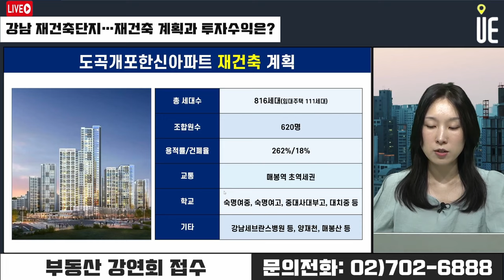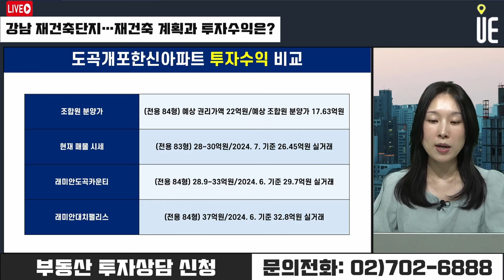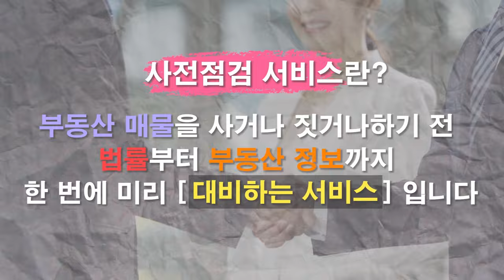개포 써밋 187 지하 4층 지상35층 14개동 규모 아파트 1279가구!! 아크로 도곡 816가구 재건축 [12시 김예림 라이브]